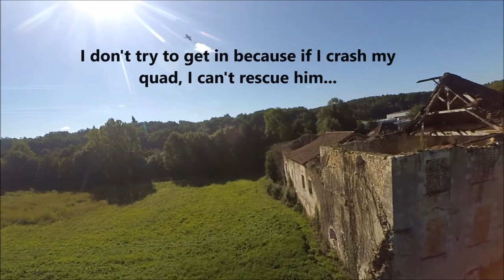Playing with the trees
Sergey_Cheremisinov - "Clouds" - "Night Snowfall"

Pink and Orange props KingKong 5x4x3

-Radio-
Flysky i6

-Goggles-
Eachine VR-007
-Batery-
Tattu 3s 1300mAh 45C

-HD CAM-
Xiaomi Yi